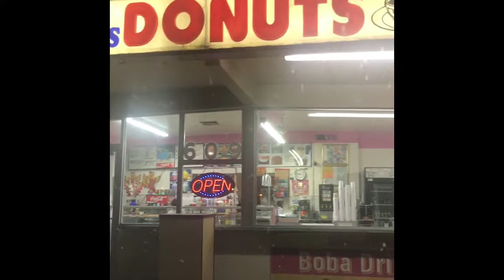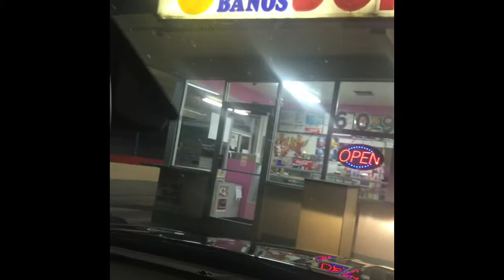Road Trip Vlog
A funny road trip vlog .